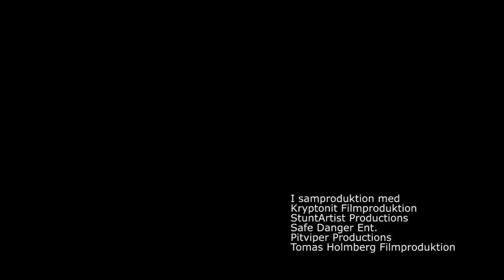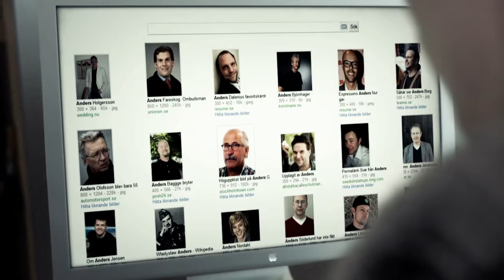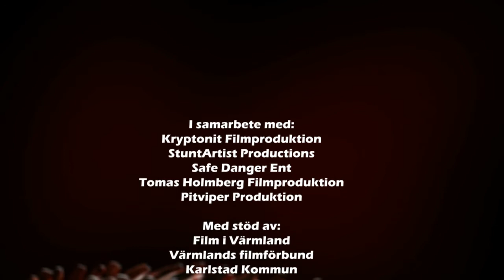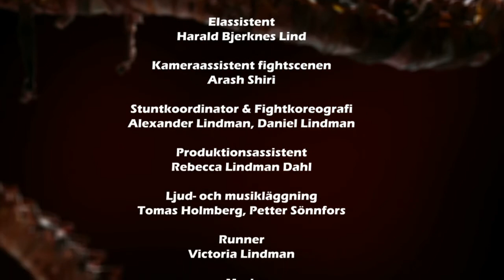Spineless - Short Film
Adam klarar inte av att se Claire dö på grund av att någon inte vill donera sin ryggmärg och bestämmer sig för att ta saken i egna händer...